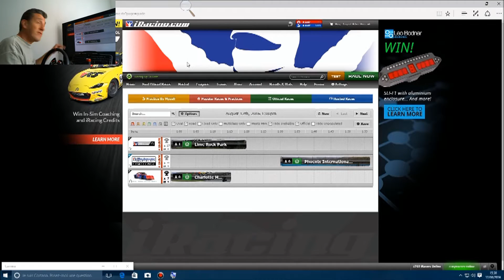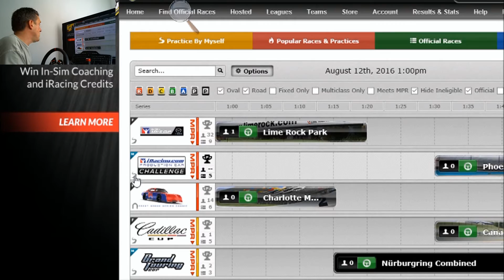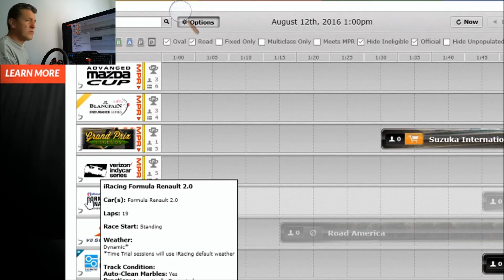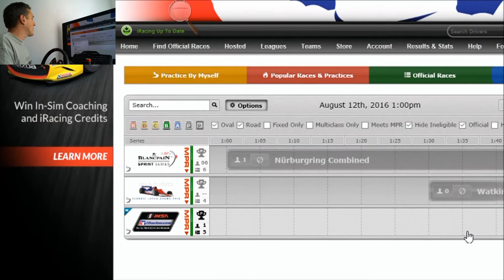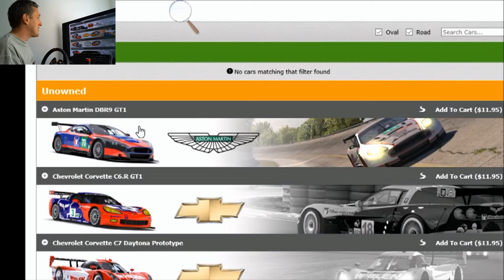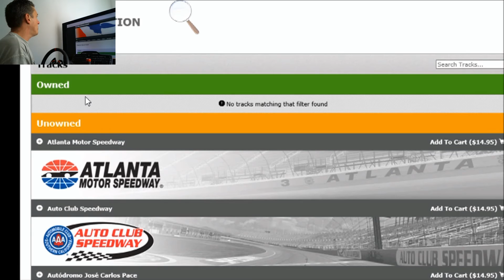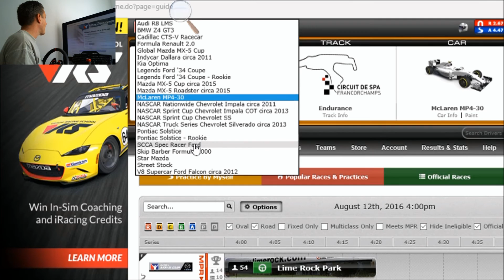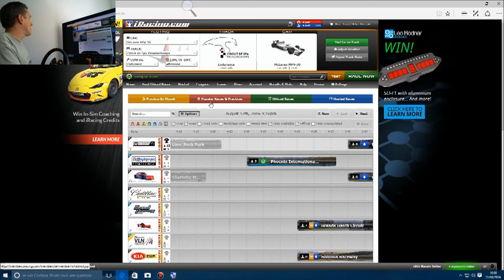Iracing tuto #2 Cars Tracks and interface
Deuxième tuto: cette fois sur les classes, les voitures et les circuits présents a l'interface de base.
Setup :
Intel I7 6700K
16 GB DDR4 2600Mhz Corsair
Msi M5 gaming Z270
1070 GTX MSI gaming Z
SSD Samsung 250 GB Pro
2x 2 TO SSHD
4x Iiyama 24"
HTC VIVE VR
Bepolracing pedals (simracing)
2x DIY Wheel GT and F1
TS-PC RACER Base  Modified motor
DIY Simracing Cockpit
Logitech G910 Spectrum keyboard
Logitech c920 and c520 Webcam